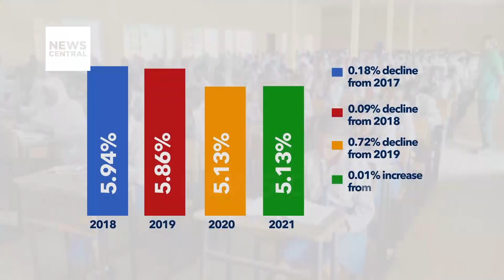ASUU Raises Concerns Over Education Budget Allocation, Warns of Possible Industrial Action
The Academic Staff Union of Universities (ASUU) has expressed concerns over the budget allocation to the education sector in Nigeria, warning that it might lead to another industrial action in tertiary institutions.

ASUU President, Professor Emmanuel Oshodeke, highlighted the disparity between the promised increase in the education sector budget and the actual allocation for 2024.

He emphasized the need for the government to fulfill its commitment to allocate at least 15% to the education sector, as recommended by both President Bola Tinubu and UNESCO. Oshodeke cautioned that failure to address this issue could result in industrial action by ASUU.

Guest: Peter Ogudoro, Education Researcher, Lagos, Nigeria

ASUU Raises Concerns Over Education Budget Allocation, Warns of Possible Industrial Action | NC Continental Prime | 12-12-23